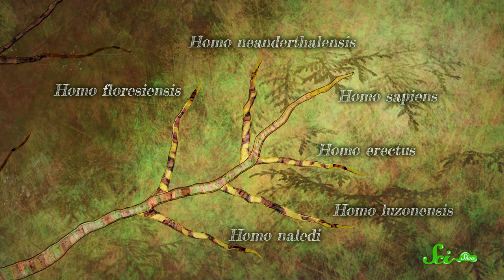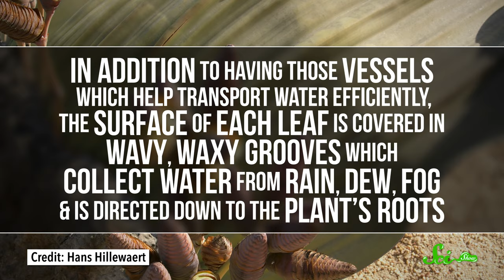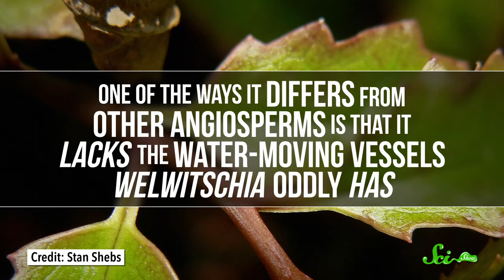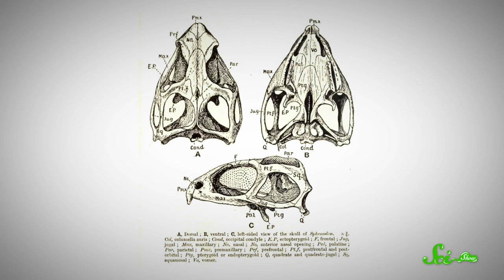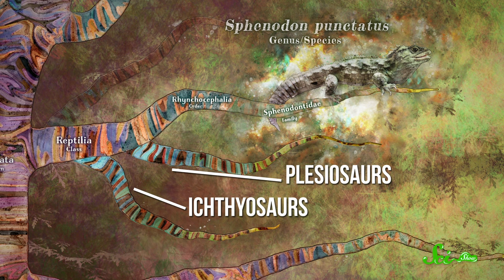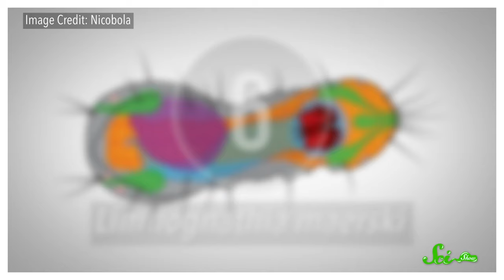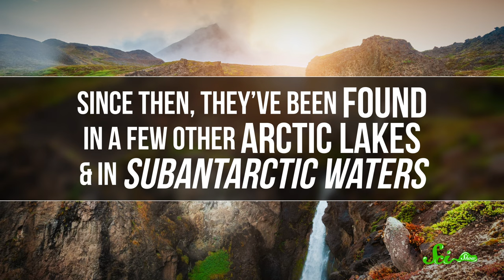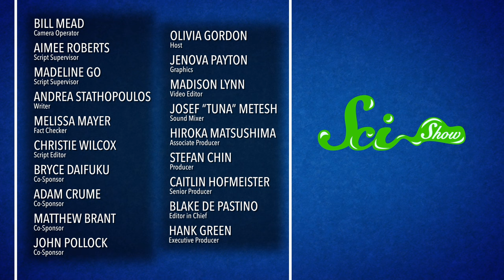6 Species Unlike Anything Else | Evolutionary Loners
You can find the poster featured in this episode in the SciShow store on DFTBA

What happens when a species is the only of its kind? This phenomenon is called a monospecific taxon. Studying these special species can help us better understand not just those sparse groups, but all life on this planet! Join Olivia Gordon for this fun new episode of SciShow!

Sources:
Homo sapiens